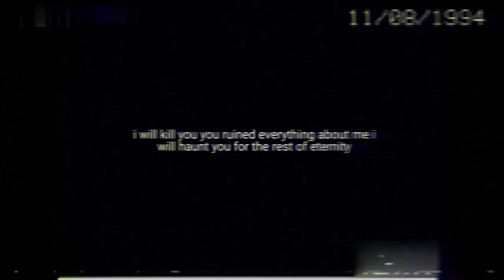09-11-1994 (Fnaf VHS tape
This is my first one trying what it is like to make one, I know it is quite bad and some of the lore is wrong, but it is my first try.